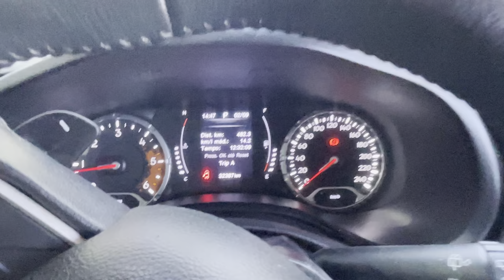Saindo da fazenda hotel/ vi uma pequena vantagem na cor preta